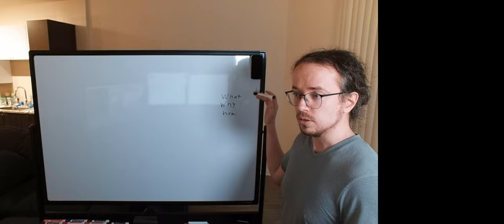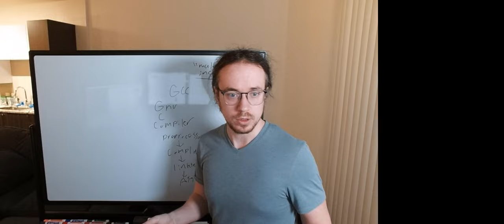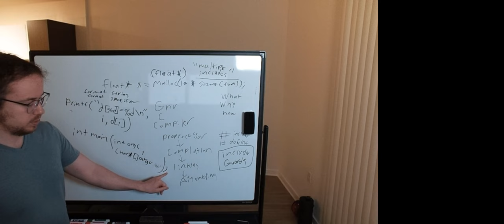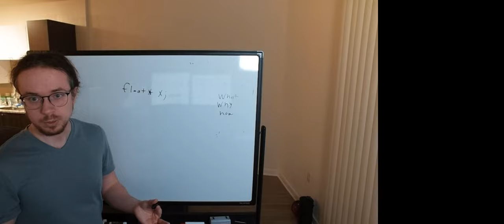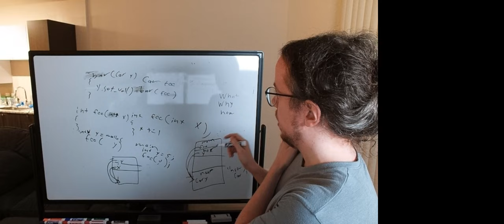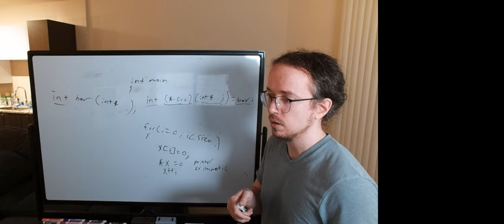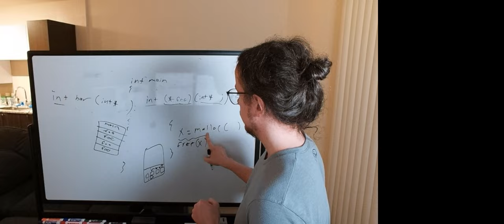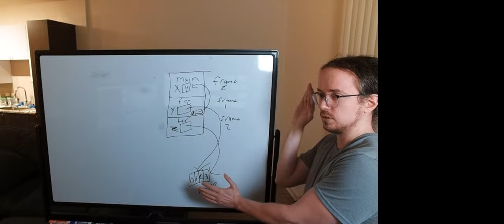Exam 1 Solutions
Solutions to Exam 1 given on 2/8/2022.